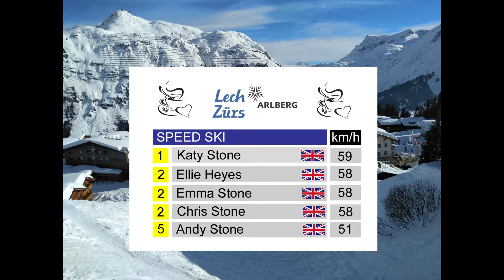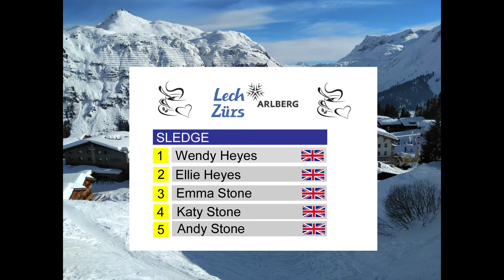Cappuccino Winter Games 2018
Highlights of the Cappuccino Winter Games 2018

Location Lech